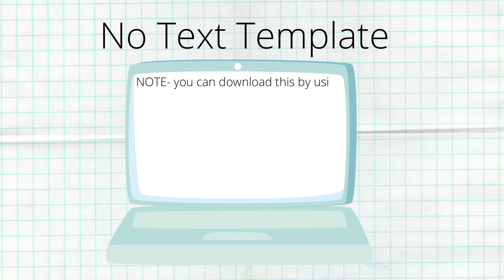[FREE] 𝐀𝐞𝐬𝐭𝐡𝐞𝐭𝐢𝐜 𝐢𝐧𝐭𝐫𝐨 𝐦𝐚𝐭𝐜𝐡𝐢𝐧𝐠 𝐨𝐮𝐭𝐫𝐨 𝐭𝐞𝐦𝐩𝐥𝐚𝐭𝐞 part 06 || freetemplate 𝐀𝐄𝐒𝐓𝐇𝐄𝐓𝐈𝐂 𝐙𝐈𝐆𝐆𝐘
Hey guys☁︎

In today's video, I have brought some matching aesthetic intro and outro templates that I've made. These are free aesthetic intros and outros that you can use in your videos without any worries.

ＤＯＷＮＬＯＡＤ

𝖋𝖎𝖗𝖘𝖙 𝖘𝖔𝖚𝖗𝖈𝖊 𝖔𝖋 𝖉𝖔𝖜𝖓𝖑𝖔𝖆𝖉---

•simply download the video and crop the part you want to use. also mute the video before you add another sound/music

• just screen record the video or the part you want
(the quality of the video will better when you download it)

𝖆𝖓𝖔𝖙𝖍𝖊𝖗 𝖘𝖔𝖚𝖗𝖈𝖊 𝖔𝖋 𝖉𝖔𝖜𝖓𝖑𝖔𝖆𝖉---

COPY this video link and

𝙔𝙤𝙪 𝙘𝙖𝙣 𝙙𝙤𝙬𝙣𝙡𝙤𝙖𝙙 𝙩𝙝𝙚 𝙫𝙞𝙙𝙚𝙤 𝙞𝙣 𝙖𝙣𝙮 𝙛𝙤𝙧𝙢𝙖𝙩 𝙮𝙤𝙪 𝙬𝙖𝙣𝙩.(by using y2mate)

T h a n k s   f o r   w a t c h i n g !  x o x o